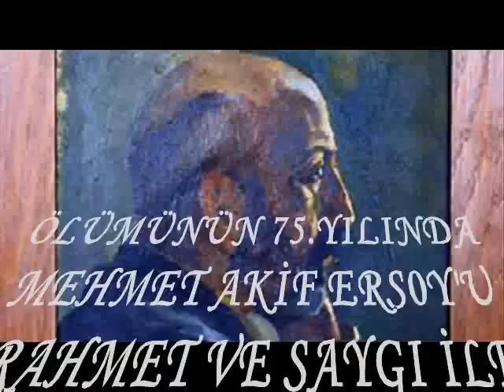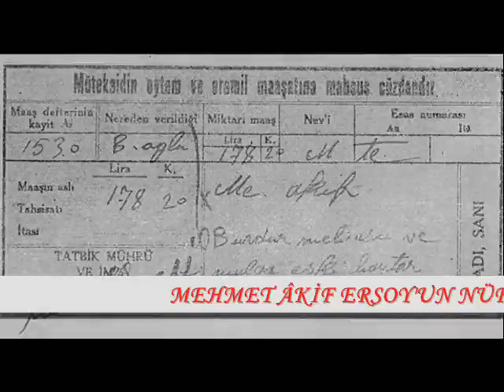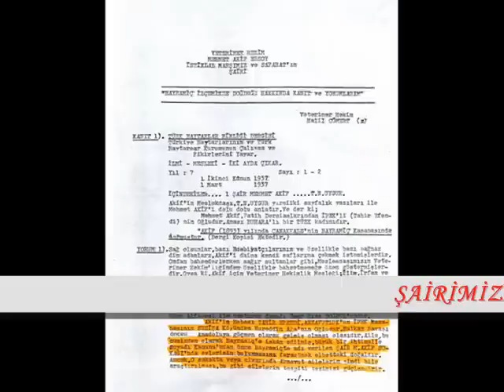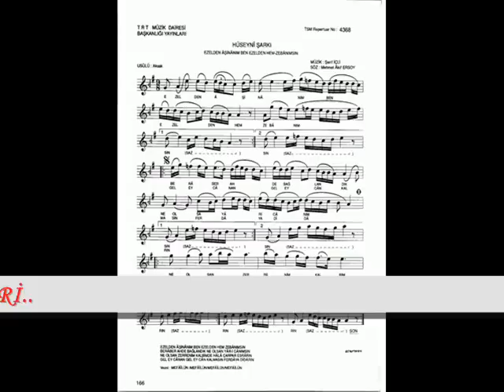MÜNİP UTANDI-EZELDEN AŞİNÂNIM .(DOYSAL)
Ezelden aşinanım ben, ezelden hem-zebânımsın
Beraber ahde bağlandık ne olsa yâr-ı cânımsın
Ne olsam zerrenim, kalbimde hâlâ çarpar esrarın
Gel ey cânân, gel ey can kalmasın ferdâya dîdârın
Makam: Hüseynî
Beste: Şerif İçli
Güfte: Mehmet Akif Ersoy
Usûl: Curcuna